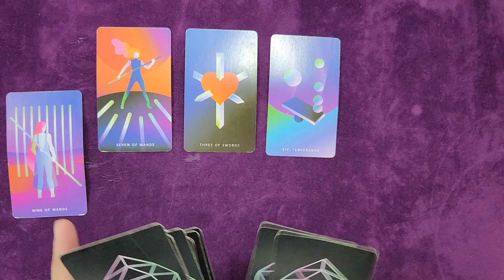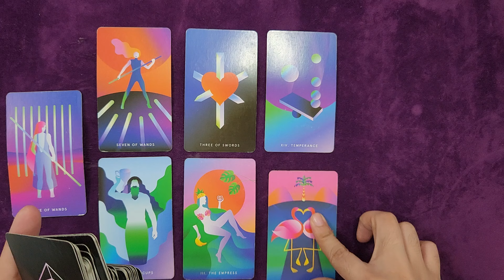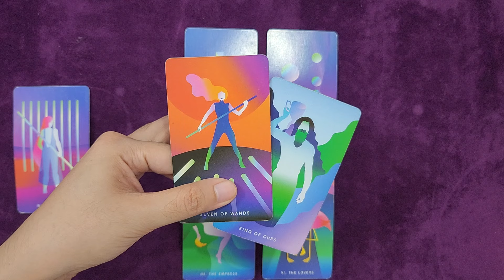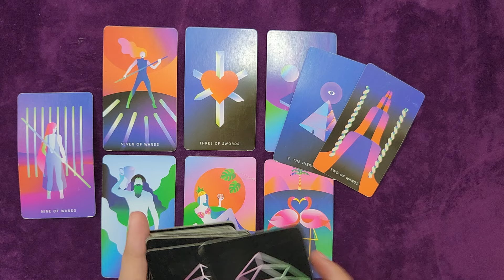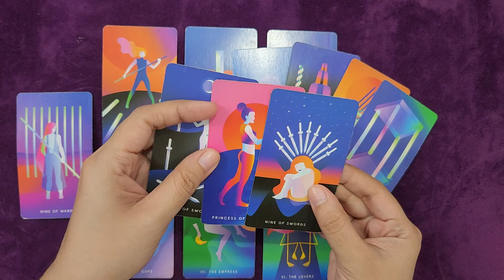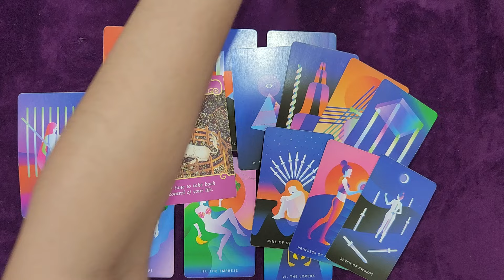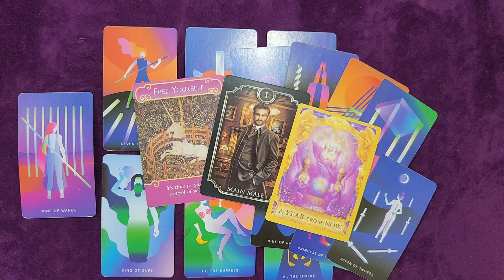SCORPIO | UNREQUITTED LOVE. FREE YOURSELF, scorpio ! | WEEKLY LOVE TAROT | APRIL MAY 2024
Remember:
1. YOU ARE WORTH IT!
2. WHAT IS MEANT FOR YOU WILL NEVER PASS YOU BY!
3. THOUGHTS BECOME THINGS

Ellie 👑